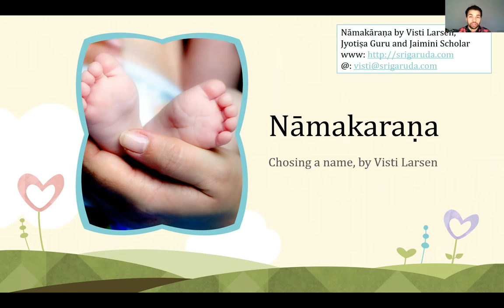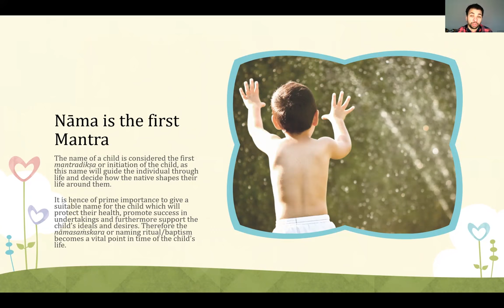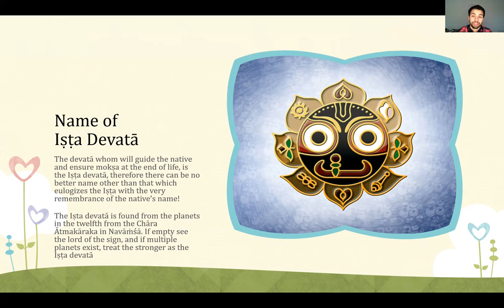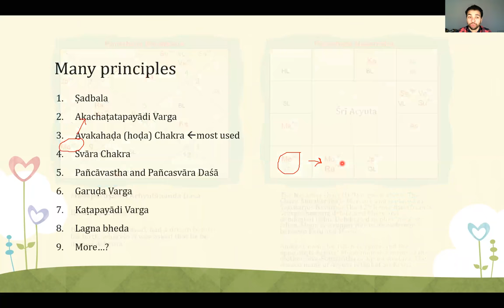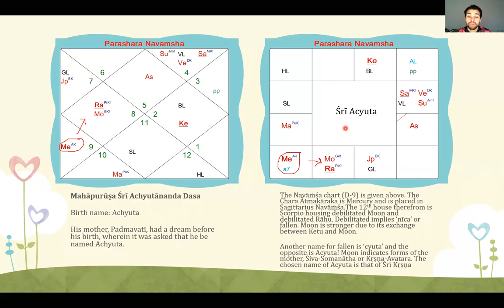Choosing a name (nāmakāraṇa) Part 1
The Jyotiṣa methodology for choosing a name for a child, or adult. This video shows how this is commonly practised, and the difference from the Rājjyotiṣa traditions of India.